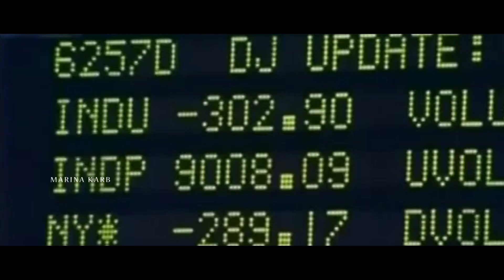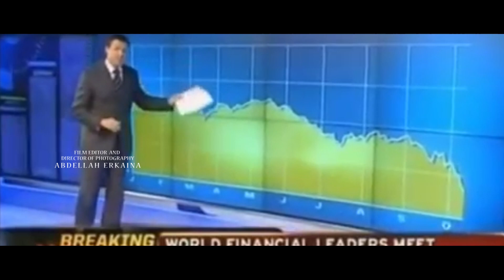kArsiS (crisis) Moroccan / Spanish Shortfilm ( canon eos 6d , 50 1.4)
Actors: María Rodrigo , Mariona Losilla, Jorge Gonzalez, Marina Karb, Enrique Pitarch
Director of photography, color grading and film editor: Abdellah Erkaina
Written and directed by Abdellah Erkaina
Film producer: Abdellah Erkaina IriSign Pictures
Camera operator: Mari Carmen Exposito, Lucia Ojeda, Abdellah Erkaina
Assistant director: Mari Carmen Exposito, Lucia Ojeda
Colaborador ayudante de cámara, técnico de slider: Pedro Roglá Llongo

Video Production Gear:
Canon 6D

Grading / Coloring:
Adobe Camera Raw exporting in Adobe After Effects
Editing:

Festival de cortometrajes  VÍBORA CLUB, XVII Festival Internacional de Cortometrajes Radio City (sección cortos valencianos), Certamen de jóvenes creadores 2017-Ayuntamiento de Madrid, Festival de cine Premios Claqueta -Fidec, Festival de Cine: Infancia y Adolescencia Ciudad de Bogotá (Colombia),7mo Festival De Cine Verde De Barichara "festiver"(Colombia). Tenebra Film Fest Guadalajara, Jal. (México),TANGER INTERNATIONAL FILM FESTIVAL TIFF(MOROCCO), 7ºFestival de Cine Estudiantil Fenacies(Montevideo, Uruguay),METRAJES “PROYECTA JEREZ 2017,34 CONCURS QUARTMETRATGES 2017, Festival Internacional de Cine Infantil y Juvenil Calibelula, GeoFilmFestival and EXPOCINEMA Cittadella, Padova, Italia.London Labour Film Festival 2017.SEMANA DE CINE DE CARANCHEL: el pase de “La noche más Corta”.CINETECA MATADERO. Shortcup World Film Festival 2018..11 festival internacional de cine bajo la luna Islantilla Cinefórum.7º Resistencia Film Fest..FESTIVAL IBEROAMERICANO DE CORTOMETRAJES EN BALEARES